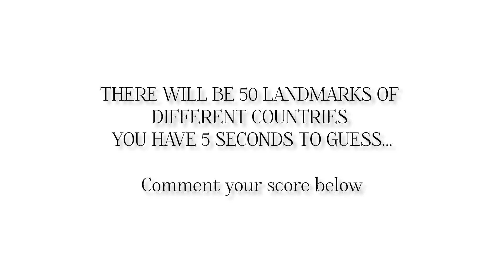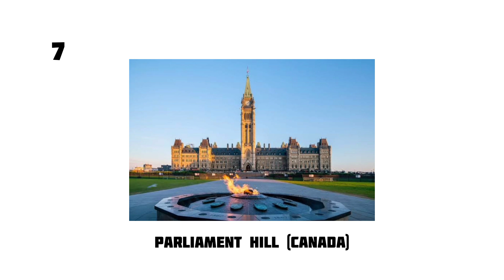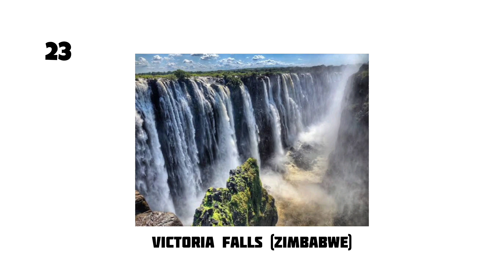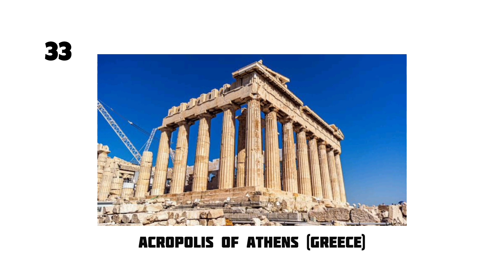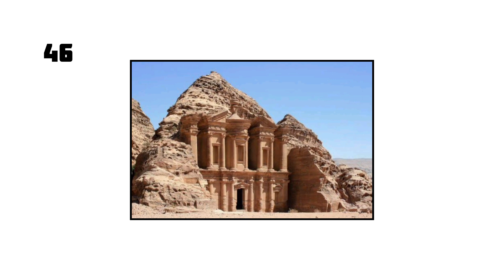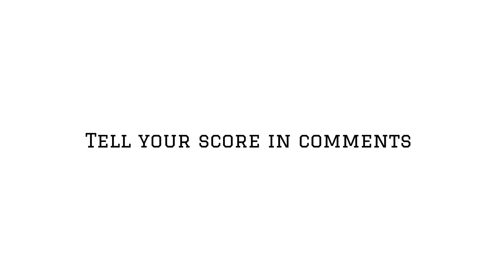Guess The Landmark Challenge| Guess Master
Welcome to the "Guess the Landmark Challenge"! In this exciting video, join us as we take you on a virtual tour around the world's most iconic landmarks. Test your knowledge and observation skills as we present you with stunning visuals and intriguing clues. From ancient wonders to modern marvels, see if you can correctly guess the name and location of each landmark before the big reveal. Get ready for an adventure that's not only entertaining but also informative, as we explore the rich history and cultural significance of these global treasures. So, put on your thinking caps and embark on this captivating journey of discovery with us!